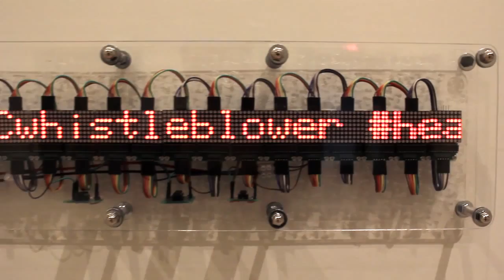Justice, Arts and Youth Exhibition Launch - Lancement de l'expo Jeunes, arts et justice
On Sept. 27, 2014, the Michaëlle Jean Foundation and the Art Gallery of Nova Scotia brought together 200 people of all ages to address issues of social justice, incarceration, sexual abuse, inclusion and rehabilitation, from the perspective of Canadian youth. They also used the opportunity to launch the 4th Wall: Justice, Art and Youth exhibition.
Le 27 septembre, la Fondation Michaëlle Jean et le Musée des beaux-arts de la Nouvelle-Ecosse ont rassemblé 200 personnes afin de discuter de la justice sociale, de l’incarcération, des abus sexuelles, de l’inclusion et de la réhabilitation, du point de vue des jeunes Canadiennes et Canadiens.  De la même occasion, ils ont lancé l’exposition Le 4e Mur : Jeunes, arts et justice.